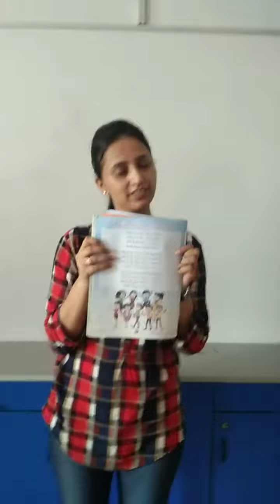Class - KG 1 Subject - English Theme - Two (My Body Works) Day- 10 Song - We will Joining a Circle